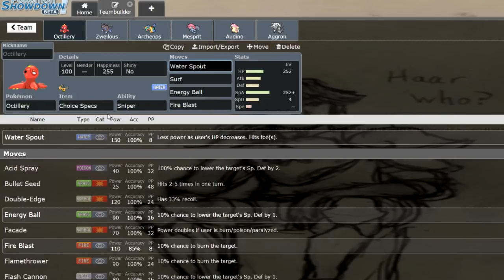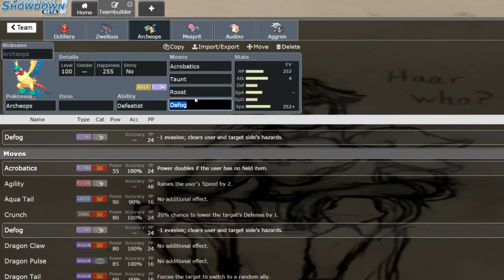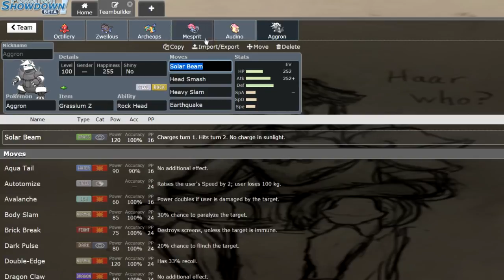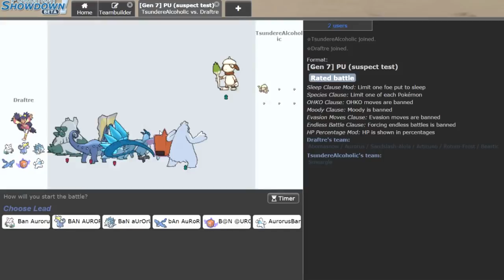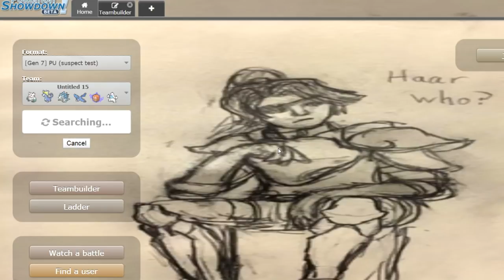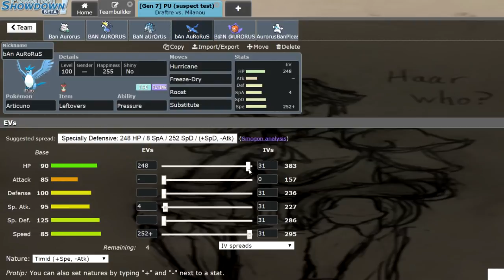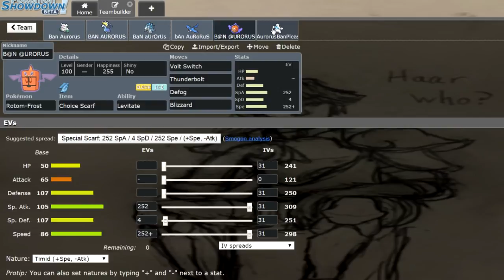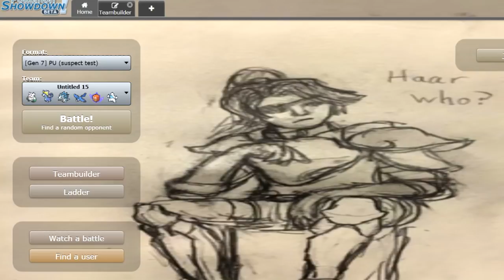im icy with it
mono-ice is the best archetype